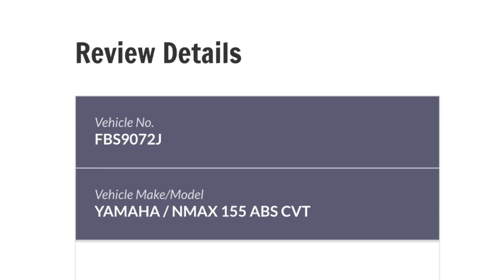FBS9072J failed to give way at an uncontrolled junction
FBS9072J YAMAHA NMAX failed to give way at an uncontrolled junction, startling the pedestrian approaching the zebra crossing. Happened along Choa Chu Kang Drive to Choa Chu Kang Street 62 on 17 October 2024, at 7:09pm.